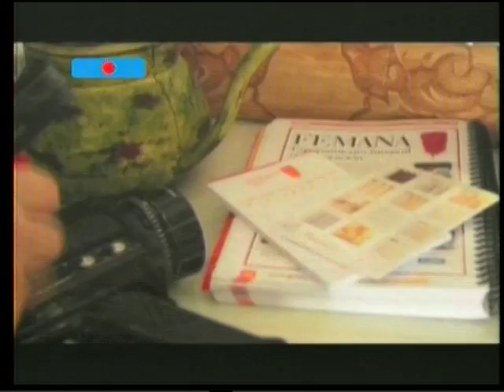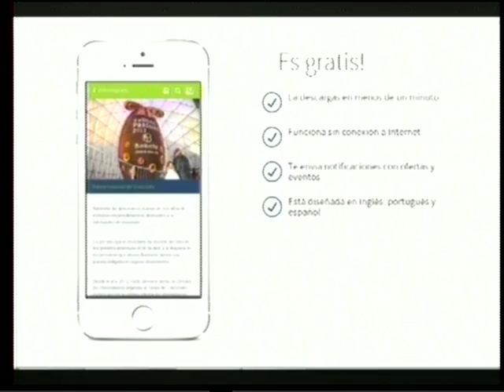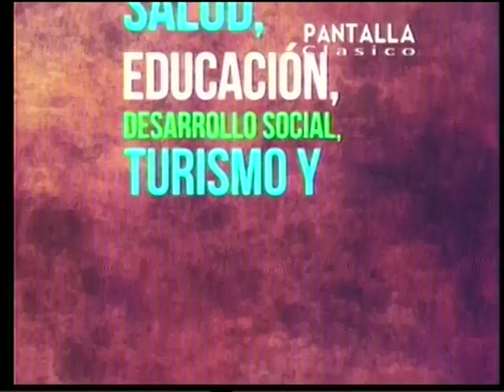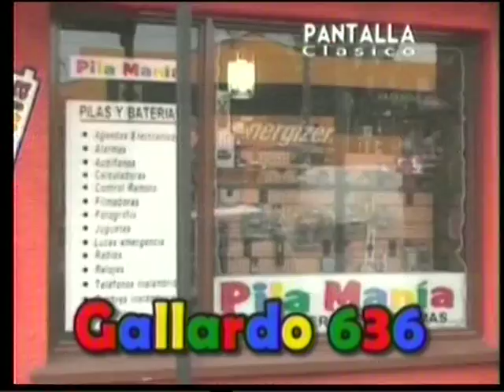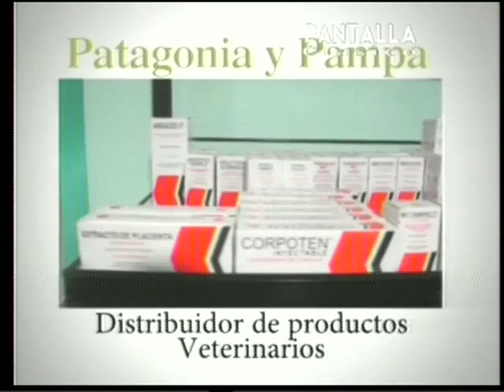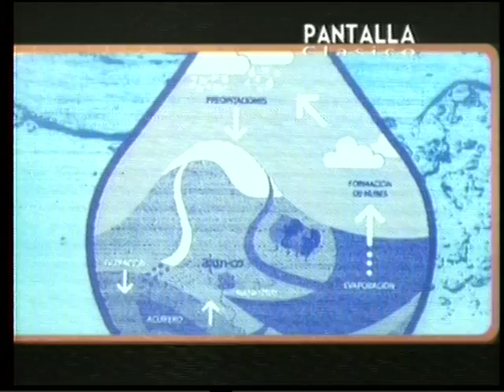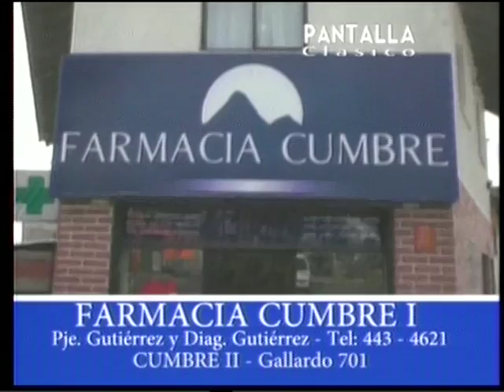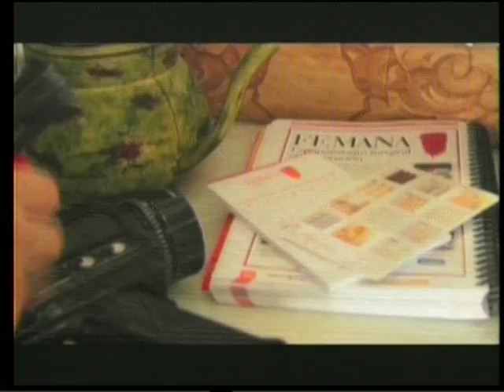24 11 16